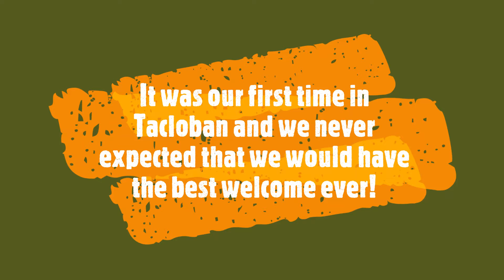NONOY PEÑA LIVE IN TACLOBAN! WARMEST WELCOME EVER!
Nonoy graced the coronation of Mr. & Ms. Saint Paul 2023 in Palo, Leyte. We thought he would just sing and serenade the female contestants but we got the biggest surprise ever! We thank Sir Erwin of SPSPS and all the students and the people of Palo for the warm welcome! We hope to be back soon!